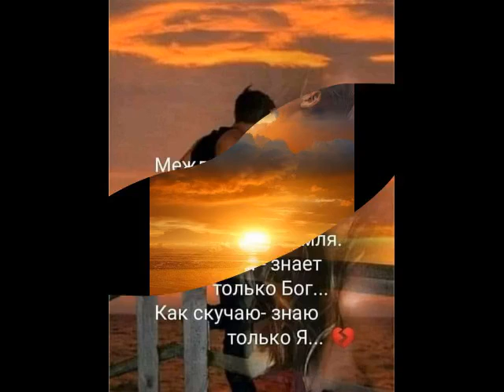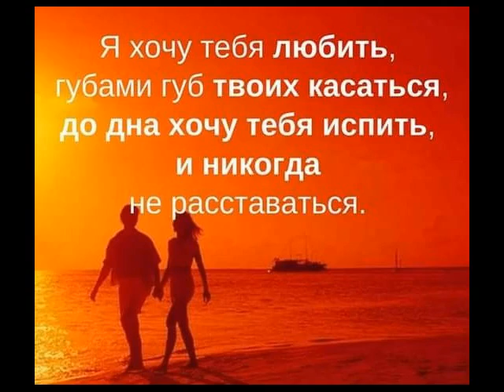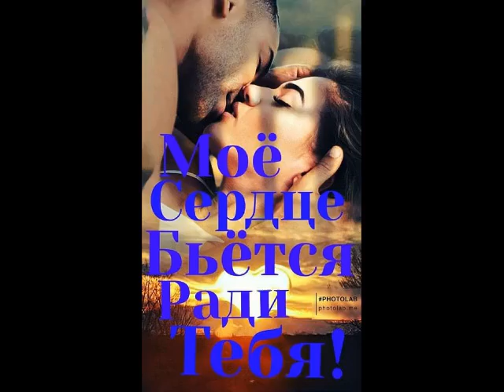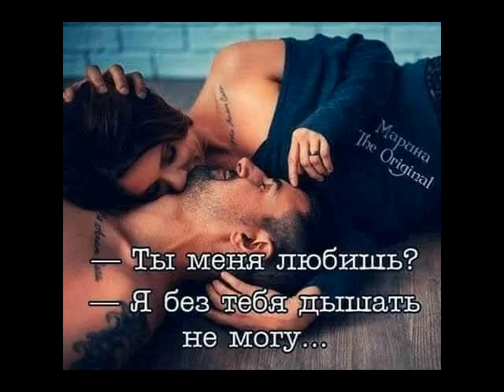И до рассвета пусть горит любовь от ТАТЬЯНОЧКИ.)